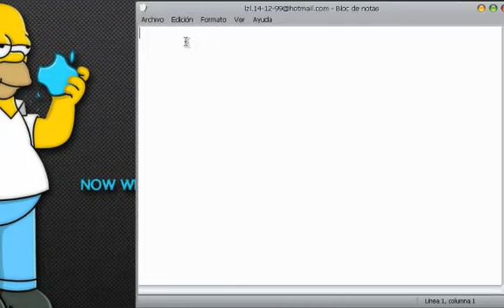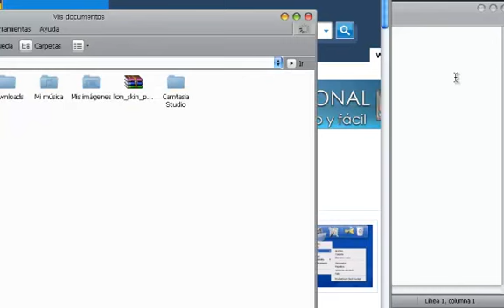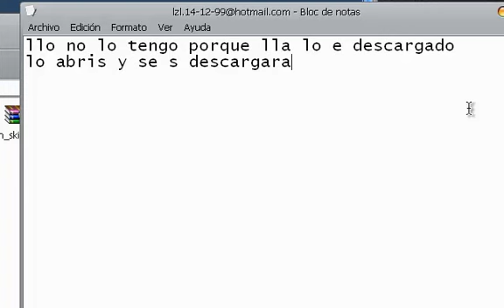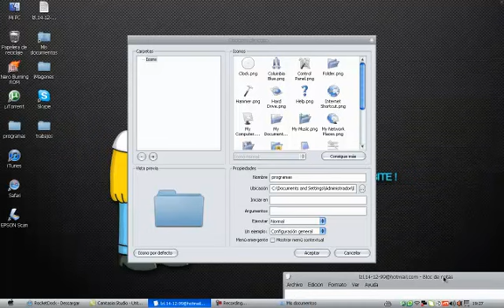como descargar barra de mac o rocket dock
aprenderas como se ace